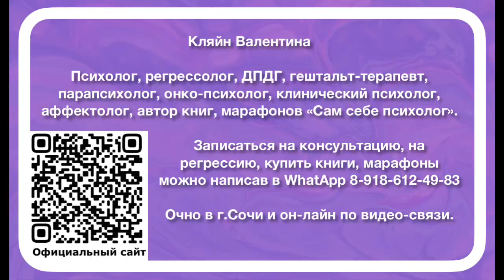Претензии к своему сыну = претензии к своему отцу. Аналогично: претензии к дочери = претензии к маме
Чтобы СКАЧАТЬ БЕСПЛАТНО книгу

📚 «Обнуление страхов. Самостоятельное применение метода ДПДГ»
Кляйн Валентины,

НАЖМИ НА ССЫЛКУ 👇🏻